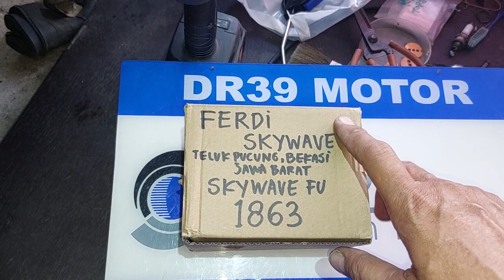1863.KARBURATOR SKYWAVE HAYATE BASIC SATRIA FU DR39 CHOICE FERDI SKYWAVE TELUK PUCUNG BEKASI JABAR